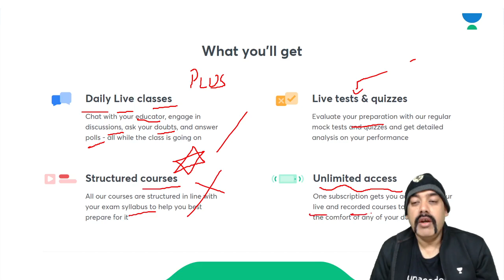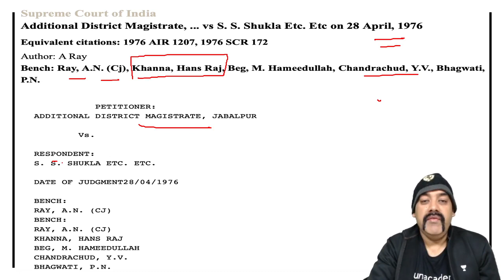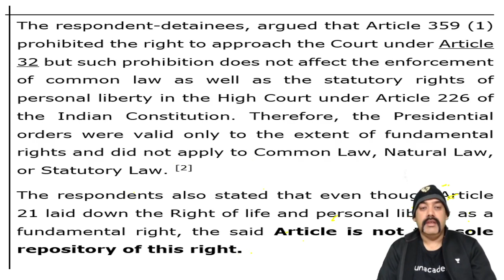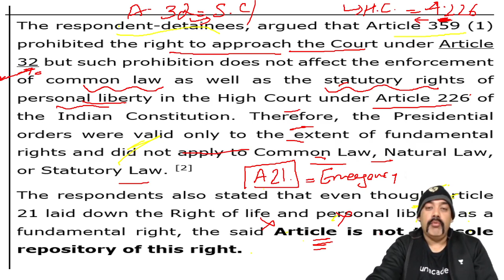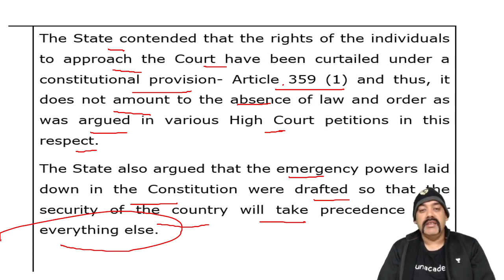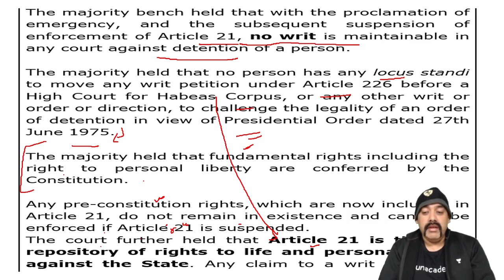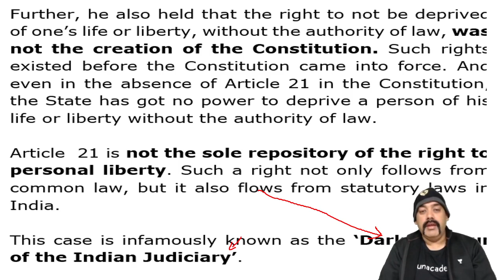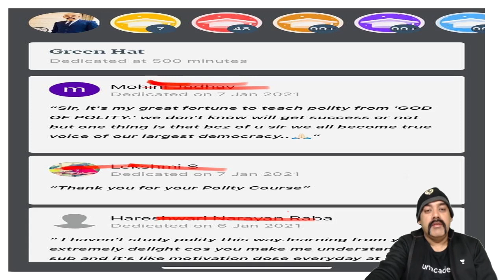L13: Mission-Mussoorie - 25 Important Supreme Court Judgments | ADM Jabalpur | Sidharth Arora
Unacademy Combat. Crack Your Goals

In this series, Sidharth Arora will be discussing Mission - Mussoorie: 25 Most Important Judgments of the Supreme Court for UPSC CSE 2021-22 (ADM Jabalpur).  Students are requested to watch the entire session for better understanding.

Unacademy Plus Subscription Benefits:

1. Learn from your favourite teacher
2. Dedicated DOUBT sessions
3. One Subscription, Unlimited Access
4. Real-time interaction with Teachers
5. You can ask doubts in live class
6. Limited students
7. Download the videos & watch offline